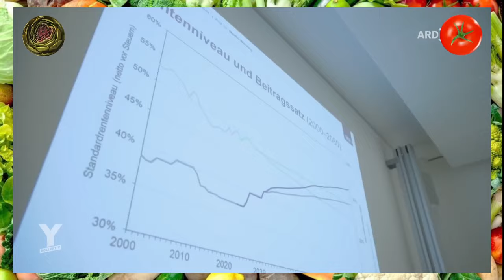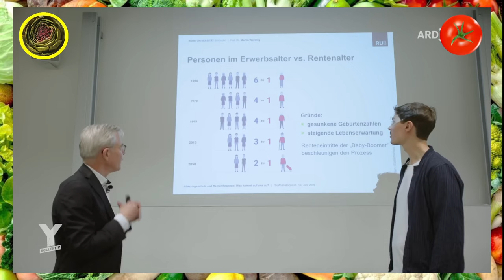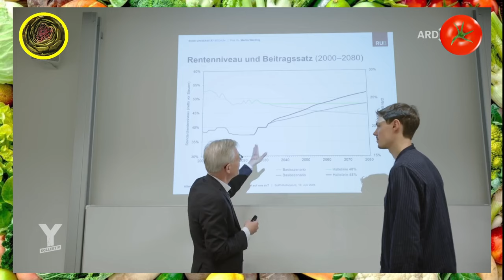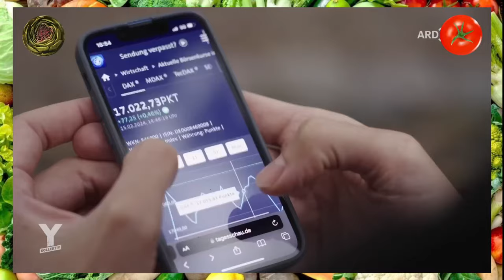Remigration und Abschieben löst das Rentenproblem? - Y-Kollektiv zur Rente 2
Heute auf dem Speiseplan: eine Reportage von Y-Kollektiv über den Krisenherd gesetzliche Rente.